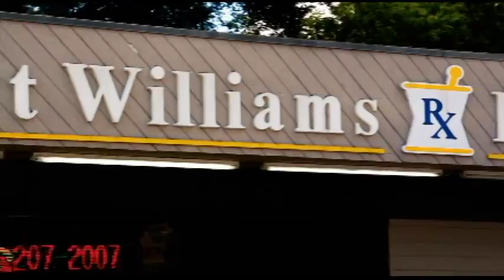Get Healthy Talladega County 3/14/2017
Get Healthy Talladega County
Guest(s):
 - Pastor Gary & Letetia Boles, Pinehill Seventh Day Adventist
 - Patsy Jones, Special Services Coordinator, SAFE
 - Leigh Hall, Program Director, Parents as Teachers, SAFE
 - Katina Harris, HIPPY Parent Educator
3/14/2017